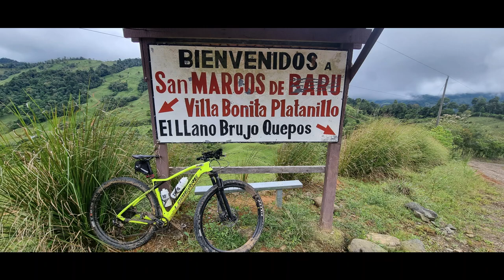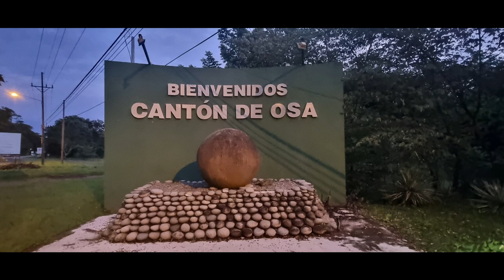MTB DESDE EL CERRO DE LA MUERTE HASTA UVITA DE OSA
El pasado Domingo 18 de Setiembre del 2022, un grupo de buenos amig@s emprendimos el reto de cruzar desde el Cerro de la Muerte, unos desde el Cerro Asunción, mi amigo Christian y yo en La Georgina a 3100 msnm y los demás se unieron en División. El recorrido va por un hermoso camino rural, cruza pueblos escondidos en las montañas y baja hasta mesetas de Perez Zeledón, para luego tomar fuertes ascensos hasta Barú y el cruce de Dominical, para desde ese punto tomar los últimos 18 k  hasta nuestra meta Uvita. Fuerte recorrido pero inolvidable.